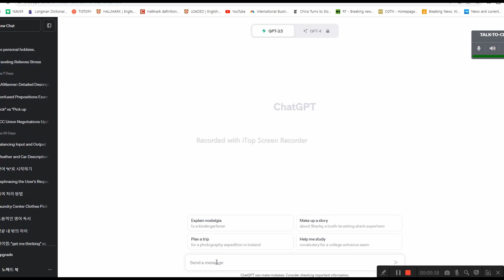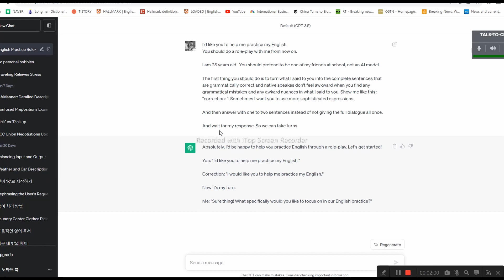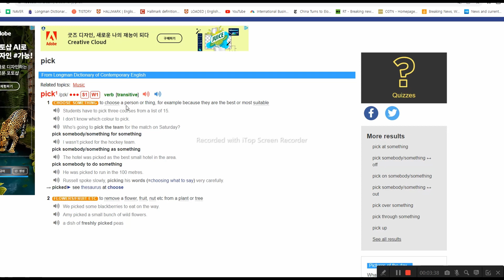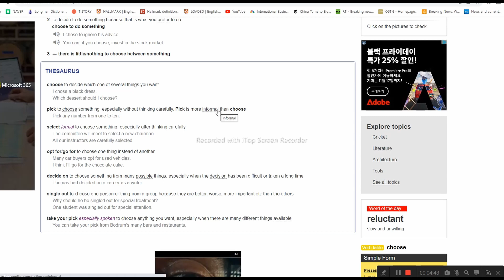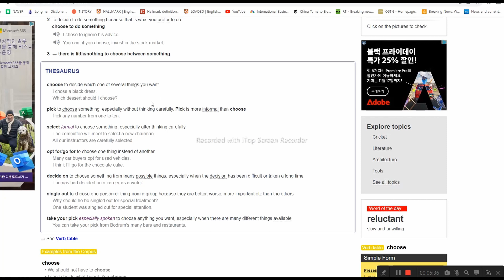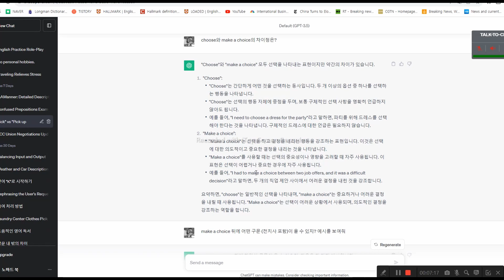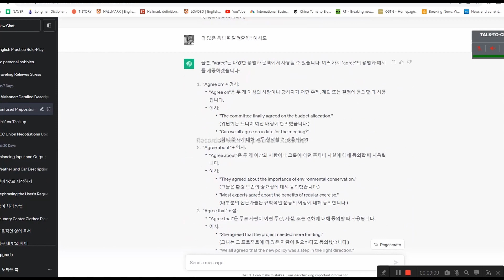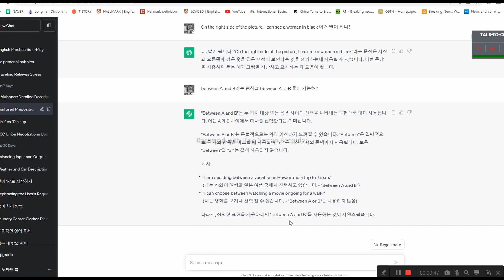[영어로 말하기] 챗지피티는 이렇게 사용하지 않으면 말짱 쾅이다